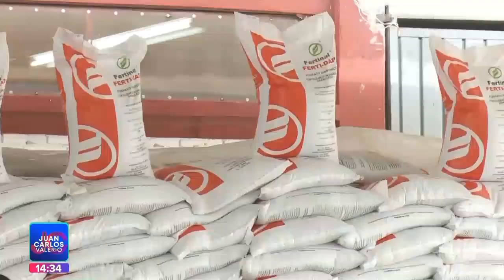Sergio Salomón Céspedes visita Tepeaca || Noticias con Juan Carlos Valerio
En Tepeaca, el gobernador Sergio Salomón Céspedes encabezó el programa "Entrega de fertilizantes para el bienestar 2024".